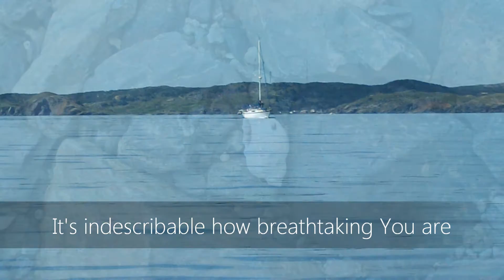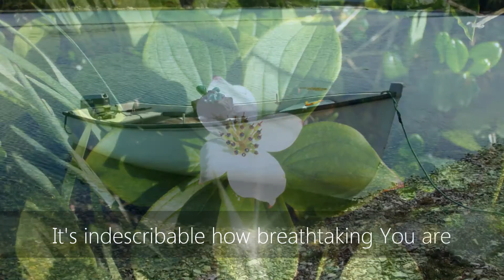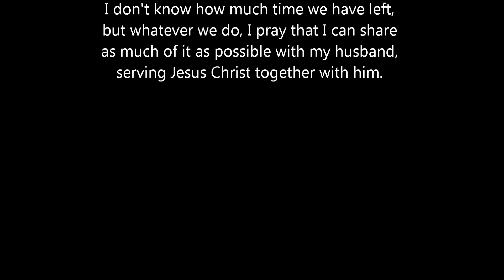Turn Your Eyes - Vicky Beeching